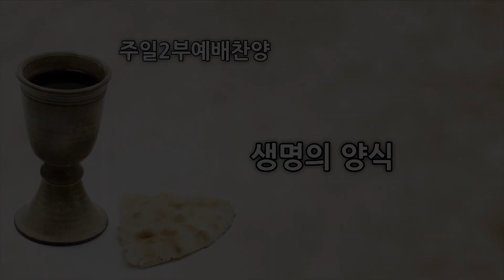2021.04.18 생명의 양식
주일2부예배  찬양

오르간 : 정유민 집사
독   창 : 김드림 성도